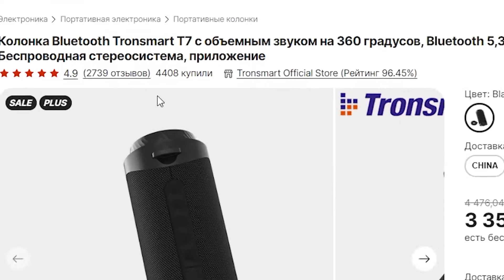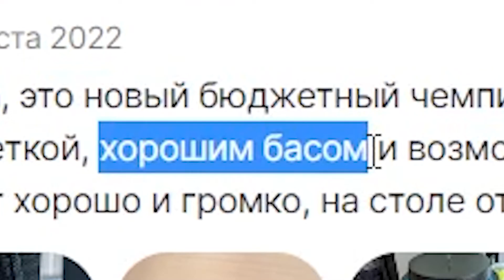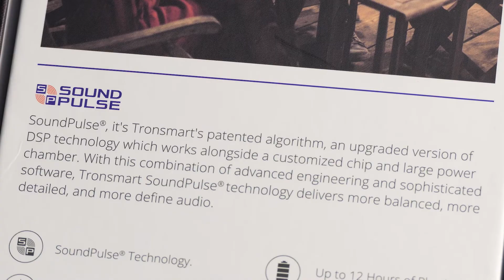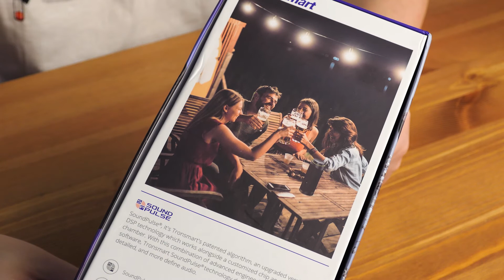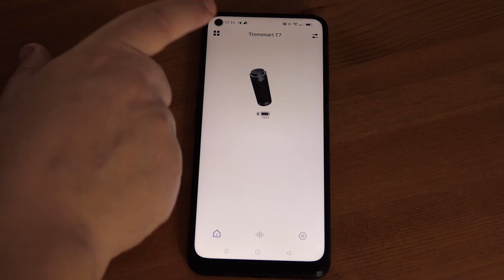Tronsmart T7 - геттобластер в кармане! Эволюция портативного аудио.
Мощный бас в компактном корпусе - Bluetooth колонка Tronsmart 7.

К сожалению Google отключил монетизацию на Youtube для всех авторов из России.
Пожалуйста поддержите развитие канала, перечислив любую сумму на
банковскую карту (Сбербанк): 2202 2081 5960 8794
Ваша помощь очень ценна для меня. Спасибо!